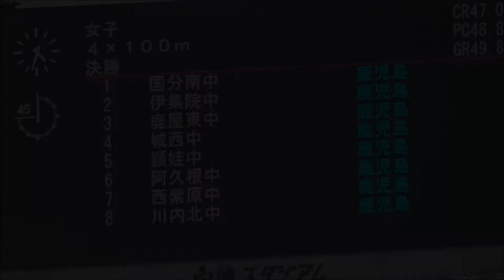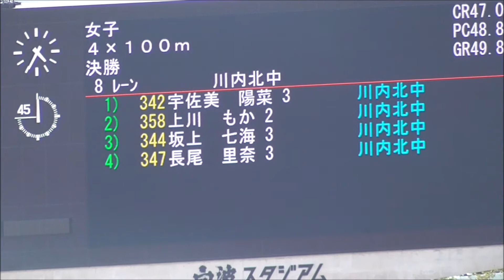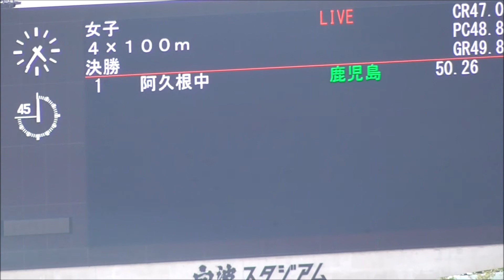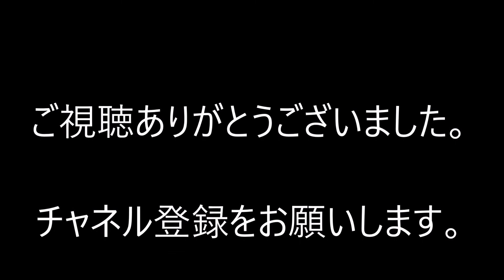第６６回全国中学生通信陸上競技大会 鹿児島大会女子４×１００ｍ決勝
７月２６日白波スタジアム（鹿児島）で開催されました。
曲名：コロナウイルスに勝つ